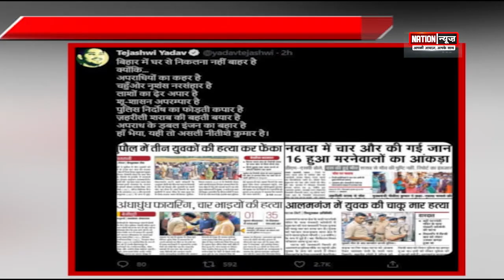कंकड़बाग इलाके में एक ही अपार्टमेंट से 13 लोग संक्रमित....